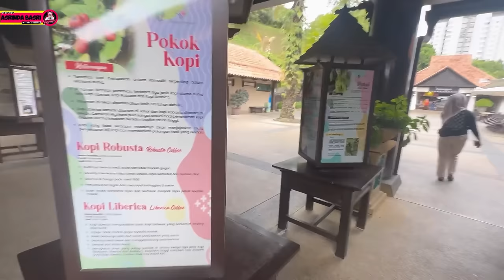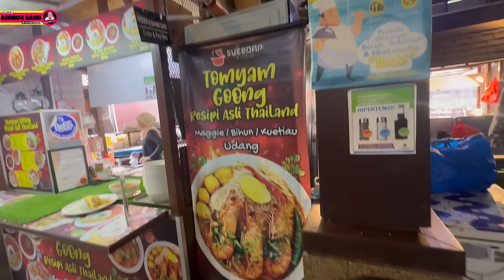MENJELAJAHI KEINDAHAN PUTRAJAYA | Destinasi Impian di Malaysia